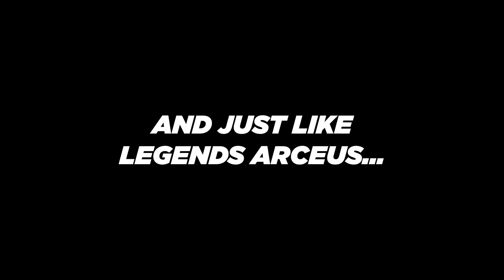Gamefreak changed how shiny pokemon work...